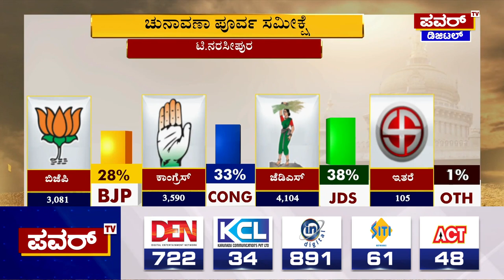Karnataka Election Survey : ಟಿ. ನರಸೀಪುರ ಕ್ಷೇತ್ರದ ಪವರ್ ಸಮೀಕ್ಷೆಯಲ್ಲಿ ಜೆಡಿಎಸ್ ಮುನ್ನಡೆ | Power TV News